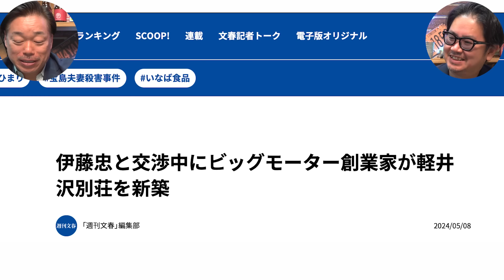No.393 ビッグモーターとSMILE-UP.に見る問題企業の行く末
5月17日　再びネイキッドロフト横浜で出張ライブを行います！
皆さまぜひお越し下さい。
チケット・詳細はこちらからお願いします

オンラインサロン開設しました！
ぜひご参加下さい！

タレコミ情報募集中！
こちらからお願いします。

【Twitter】@HIRONORIJIN

文春　ビッグモーター　スマイルアップ　SMILE-UP.